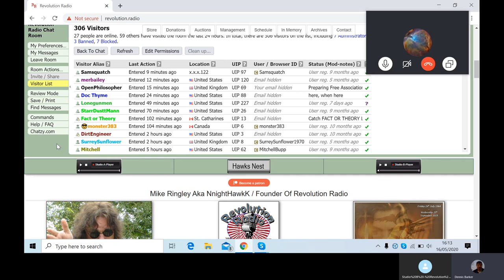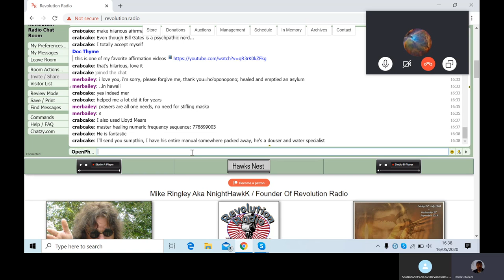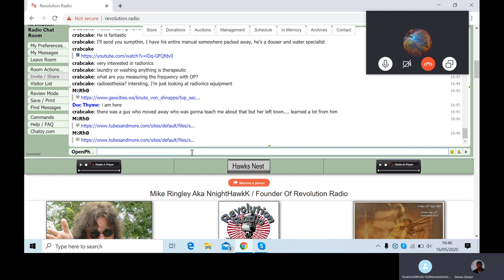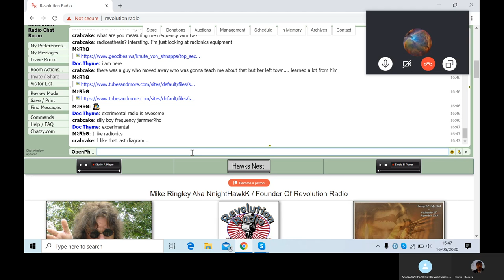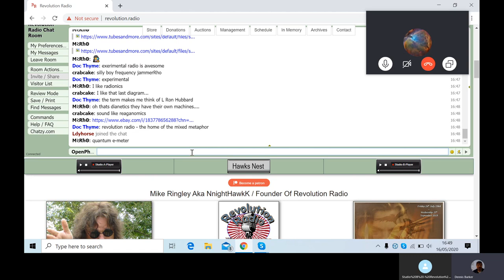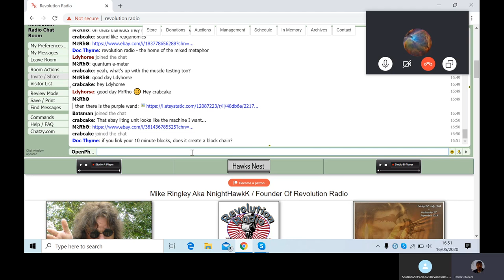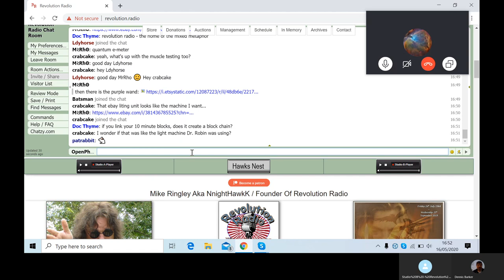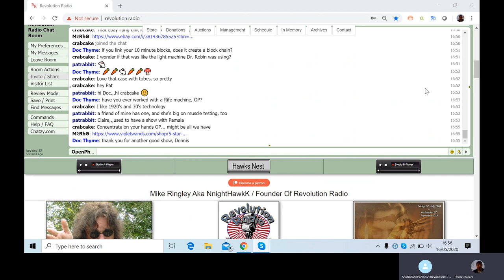Radio Show Radionics